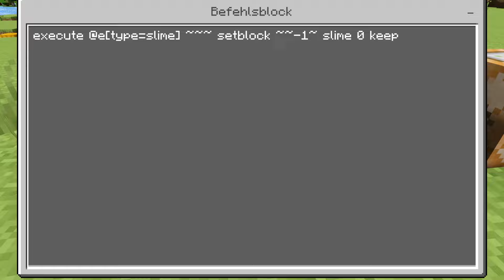3 EASY Command Block Hacks in Minecraft Bedrock! (1.21+)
Heute werde ich euch drei neue Command Block Befehle präsentieren, die ihr nachmachen könnt.

NR1
/execute @e[type=slime] ~~~ setblock ~~-1~ slime 0 keep

NR2
/summon wolf ~~~ minecraft:on_tame

NR3
/execute @a ~~~ particle minecraft:rising_border_dust_particle ~~~

Ausrüstung:
Ton / Rode NT-USB +
Game / Minecraft Bedrock Edition
Laptop / Asus Tuf Gaming A16